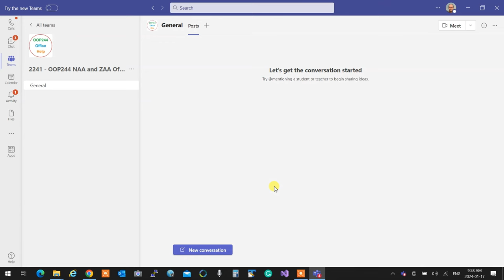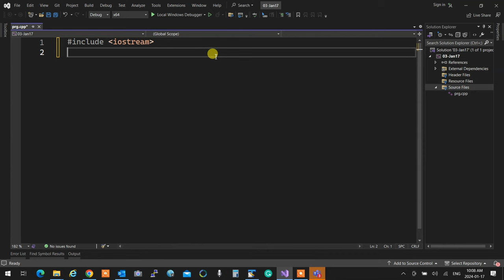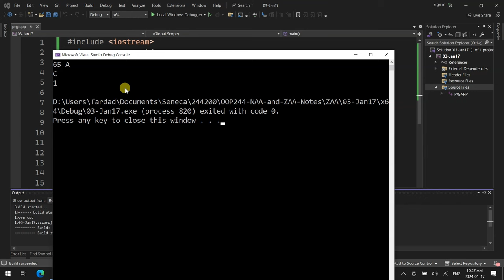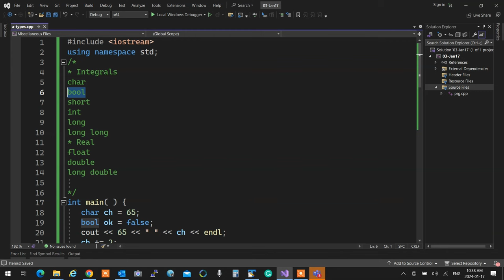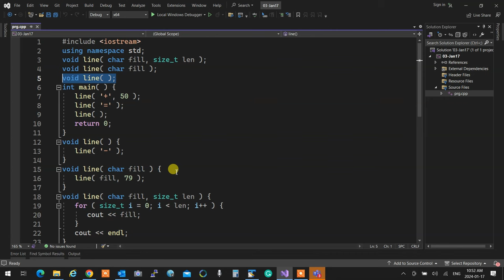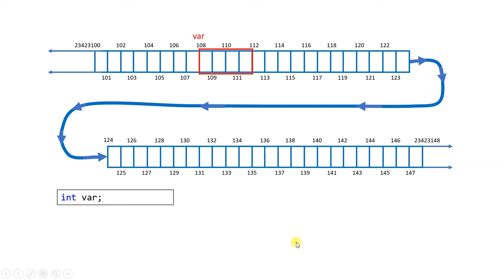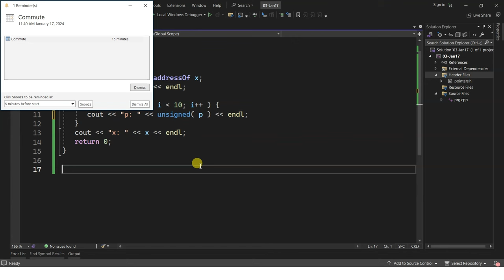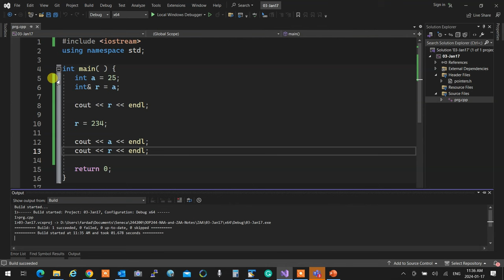OOP244ZAA - 2241 - 03Jan17 - types, pointer, intro to Dynamic Memroy allocation